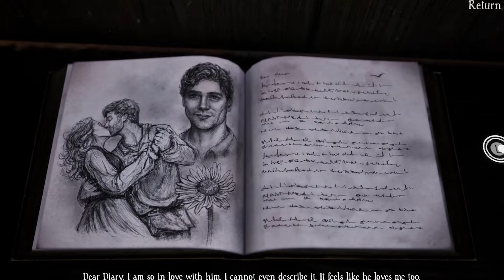Un MUNDO OBSCURO y ENCANTADO - "Bramble: The Mountain King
Este Juego te pondrá los pelos de punta... Bramble: The Mountain King explora las fábulas nórdicas más populares, creando un ambiente de terror y aventura que te hará gritar más de una vez.

🕹️LA HISTORIA DE LOS VIDEOJUEGOS TE LA CONTAMOS AQUÍ🕹️